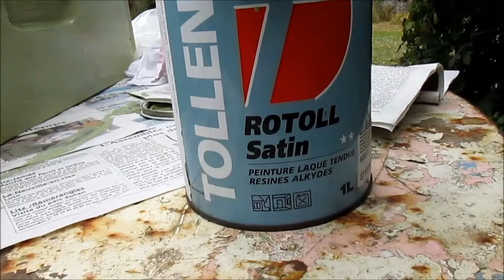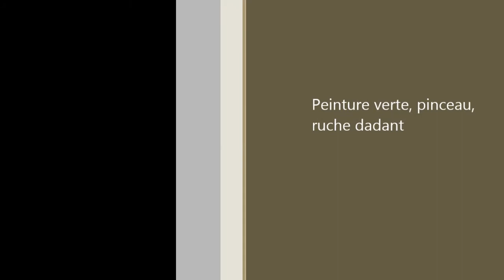Peindre une ruche Dadant soit même , paint a hive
Comment peindre une ruche DADANT soit même sans être un expert en peinture !
How to paint a hive without being a painter ! Assez facile